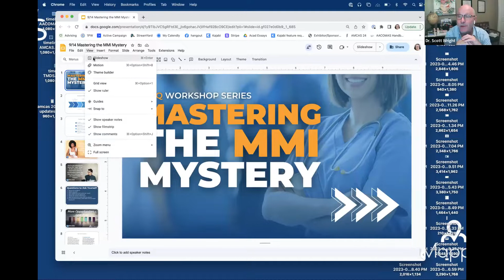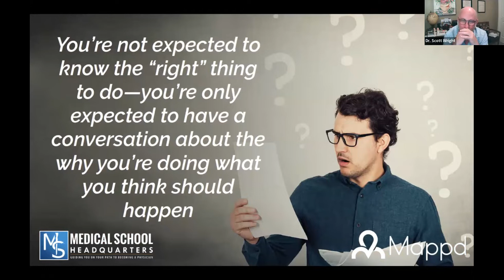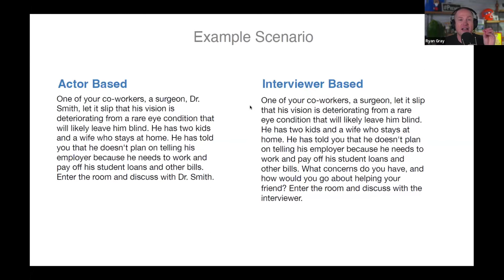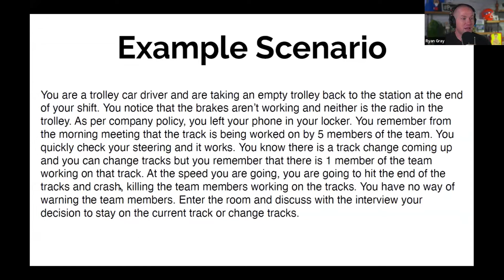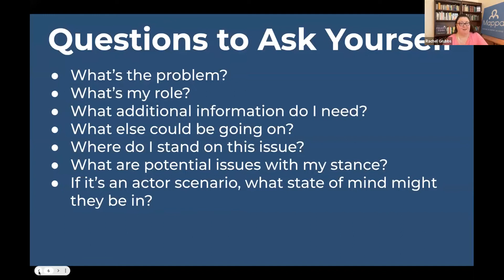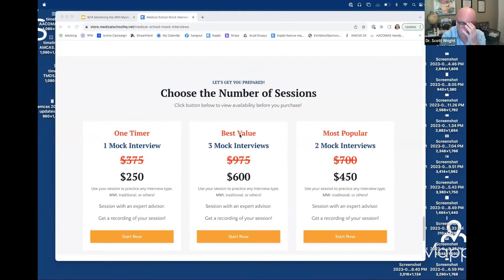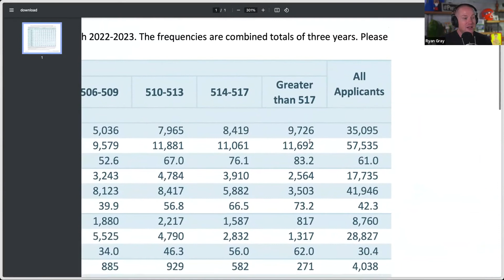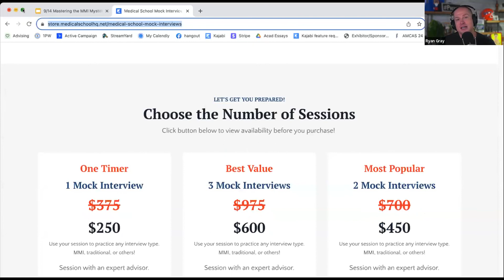Mastering the MMI Mystery | MSHQ Workshop Series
If you’re asking yourself “What is the Multiple Mini Interview (MMI)?” then this is the workshop for you.

We’ll cover the format of an MMI, the types of questions you can expect, and give you the chance to practice your answers!